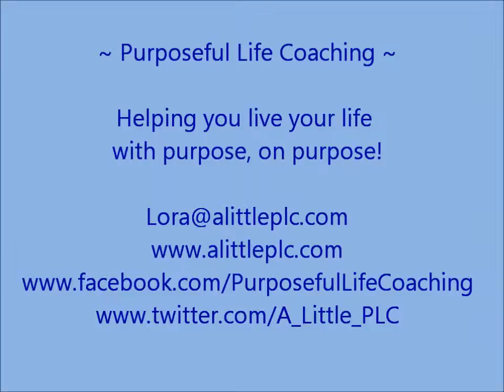Alignment First, Action Second - PLC Squishies & Cyber Hugs - July 17, 2011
Many people believe that we can only accomplish things and achieve things by taking action. Through my own experiences and beliefs I know that being aligned makes all the difference!